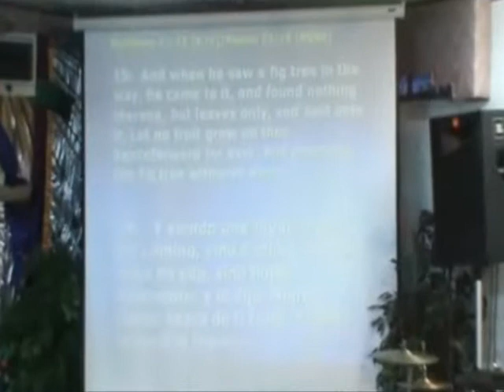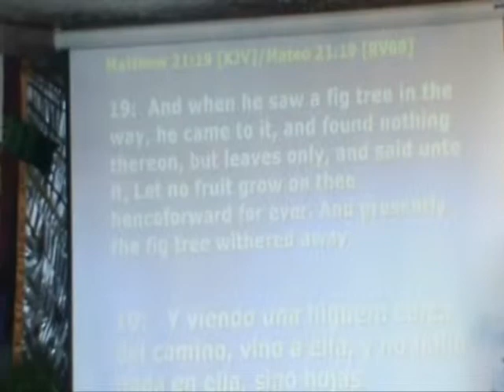BEING COMMITTED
Bringing God's Word To Life Ministries
Pastor Lois C. Bias
From the Service on 9-4-2014
TD Jakes, Joyce Meyers, Creflo Dollar and many other ministries are a mentoring part of Bringing God's Word to Life Ministries, great music, singing, dance, gang violence, killing, deceit, drugs, the value of money and the priorities of life, encouragement and motivation are a part of the uplifting spiritual message. These expressions of the Bible message are relevant to the 21st century lifestyle of adultery, procrastination, homosexuality, lesbian behavior, fornication, mistreatment of women and children, love of gossip of Hollywood entertainers, your next door neighbor and a humanistic aesthetic mind set. Change in how you think is at the foundation of each message and that success can only come by the holy words of Christ.